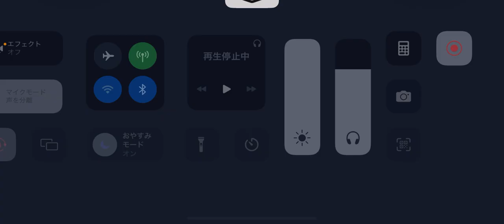第五人格 協力狩り リッパー 美智子 2023年2月23日